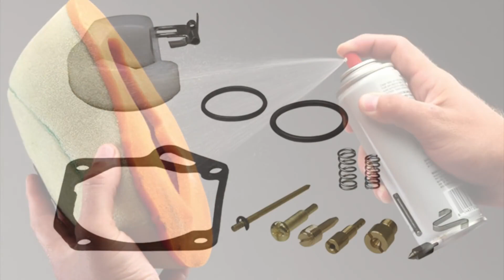Why Electric Bikes, Introducing The Kuberg Cross and The Kuberg Trail Hero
The newly designed Kuberg Cross and Kuberg Trial Hero electric dirt bikes for kids ages 5 to 12 years old. They both have 3Kw of power, a top speed of 17 mph and a 2-hour ride time. These bikes are Exceptionally rugged, with a 72-lbs powder-coated steel tube frame that supports up to 220 lbs. The Cross has Highly responsive hydraulic disc brakes and a spring suspension, The difference with The Hero Trail is an advanced air suspension. Both are  Wi-Fi ready - connect your bike and relay vital information as well as setting parental controls using Kubergs Smartphone app. (The Wi-Fi adapter is sold separately).